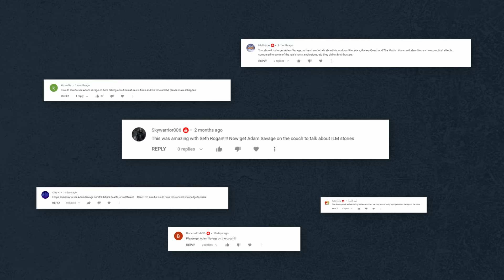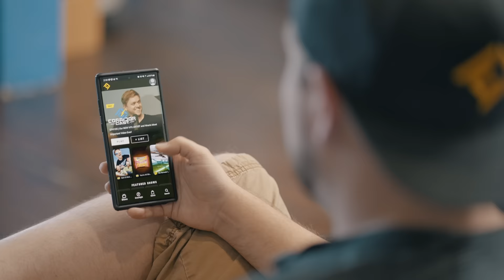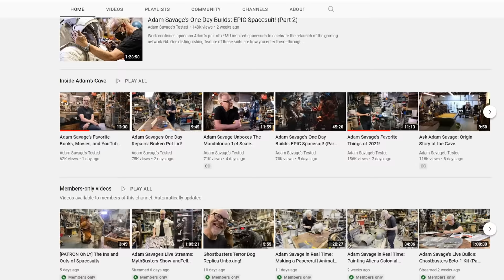VFX Artists React to Bad & Great CGi 58 (Ft. ADAM SAVAGE)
THIS EPISODE ►
In today’s episode Adam Savage joins us to tell tales of his experiences working with effects as a model maker, fabricator, television host, and all-around film buff. Thank you for joining us Adam!